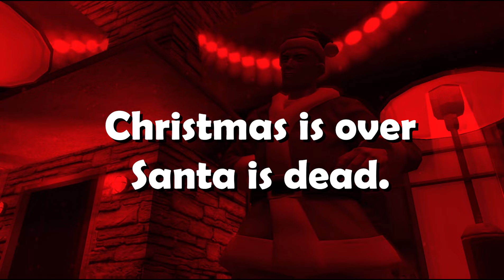Hitman: No Money.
A bald autist walks into a party, ruins the function, leaves.